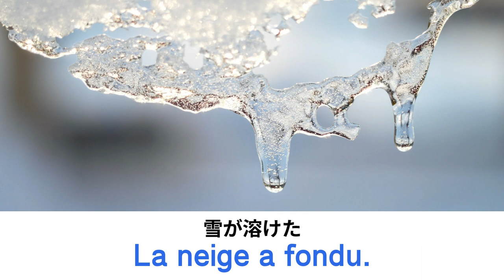フランス語の冠詞の役割【フランス語 文法】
「フランス語ではどうして冠詞が必要？」という素朴な疑問に、アンサンブル講師のMatthieu先生が、ご経験をもとにした例を挙げてわかりやすく解説します！

★定額通い放題！グループレッスン★

★アンサンブルの再生リスト★

★フランス・フランス語情報満載★